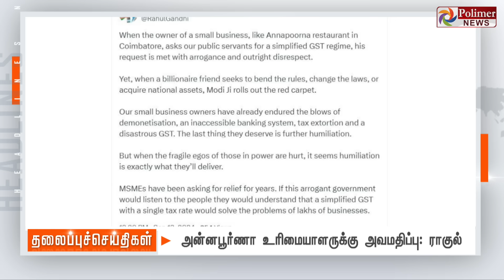Today Headlines - 14 September 2024 | காலை தலைப்புச் செய்திகள் | Morning Headlines | Polimer News